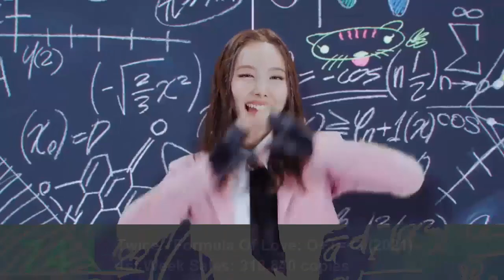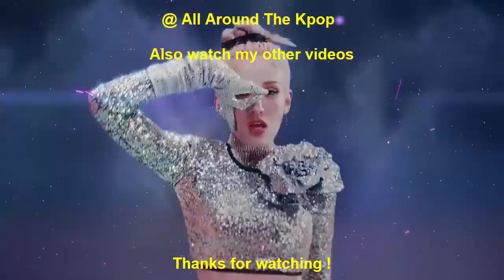[TOP 100] BEST SELLING K-POP ALBUMS IN 1ST WEEK OF RELEASE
Here's a list of Top 100 Best Selling K-Pop Albums in their 1st weeks of release.

New Entry:
Got7 - GOT7 (2022)

Albums Leaving:
Kai - KAI (2020)
1st Week Sales: 252,019 copies